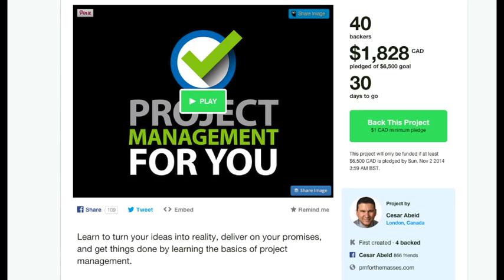Project Management: The Secret Sauce To Cesar's Success with Cesar Abeid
FOR FULL SHOW NOTES VISIT: Tdog.co/purplecoffee22